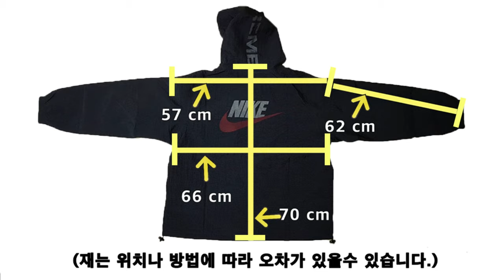(이벤트-고정댓글확인) 확실히 슈나 보다 나투시가 크네!! 슈프림 X 나이키 VS 스투시 X 나이키 사이즈 비교/슈프림 나이키 아노락/스투시 나이키 윈드러너/스투시 나이키 바람막이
2020년 10월 이후 새로운 컬러 빅스우시 양면 후리스 자켓이 발매 됩니다.
일정 나오면 커뮤니티탭을 통해서 알려 드리겠습니다
슈프림 VS 스투시 나이키 콜라보 어떤게 더 클까?
it's AUTHENTIC !